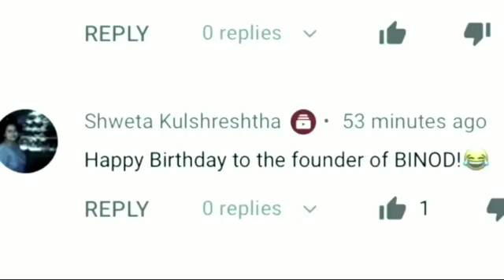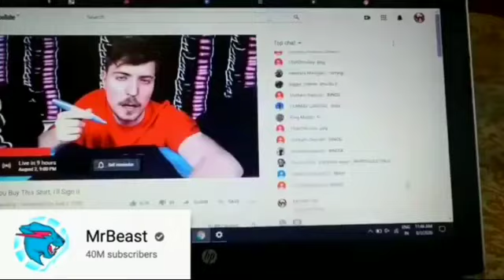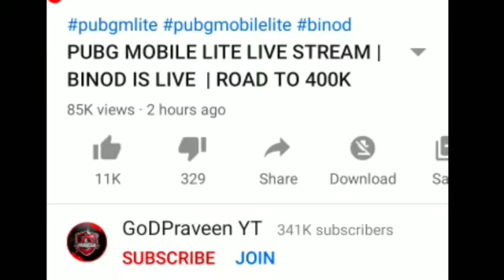😲WHO IS BINOD ?? Top Streamers & their reactions on BINOD CHAT SPAM ...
Hello guys in this video I will be telling you all things about binod.

GUYS IF YOU ARE visiting first time on my YouTube Channel and you love gaming tips and tricks so hit the subscribe button  and share my videos with your gamer Friends and like my video if you find it useful and interesting.

Pubg Lite New Update, Pubg Lite 0.18.0 Update, Pubg Lite New Beta Update, Pubg Mobile Lite New Update, Pubg Mobile Lite 0.18.0 Update, Pubg Lite New 0.18.0 Update, Pubg Mobile Lite,